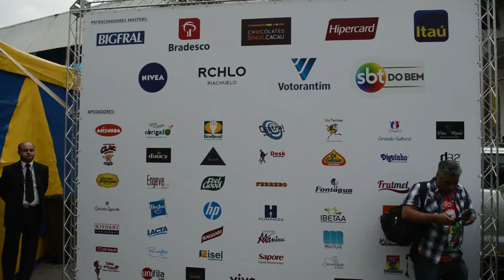Bastidores Teleton 2015 - Parte 1 - Tutube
O Programa Tutube é um canal de entretenimento que reúne cenas da tv, entrevistas, reportagens especiais e muito mais.